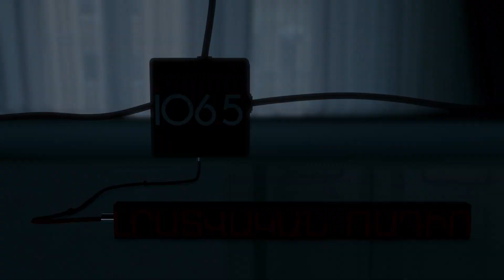Նիկոլ Փաշինյանը մեծ վախ ունի. բա ի՞նչ կլինի, երբ 120.000 արցախցի գա Երևան. «Թարմ ուղեղով»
Ի՞նչ է լինելու սեպտեմբերի 17-ից հետո: Սա այն կարևոր հարցն էր, որը ծագում էր Երևանի քաղաքապետի ընտրություններին զուգահեռ: Իրավիճակը սառեցվեց Երևանում, թեժացավ Ստեփանակերտում: Այն, ինչին այսօր ականատես ենք լինում, կանխատեսելի էր: Իսկ ՀՀ՝ հեռվից դիտորդի կարգավիճակը իրենց վարած քաղաքականությանը համահունչ էր: Ամեն դեպքում պետք չէր այնպիսի թշնամի մեծացնել, ինչպիսին ռուսն է: